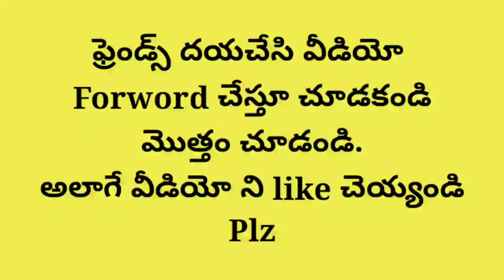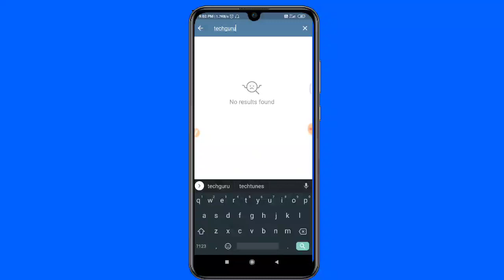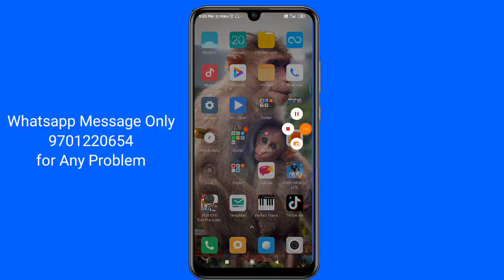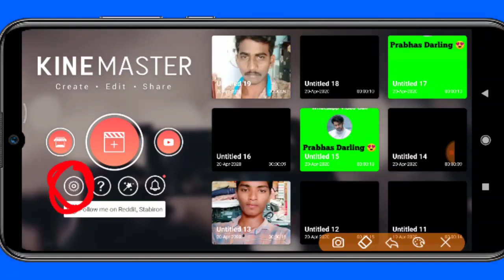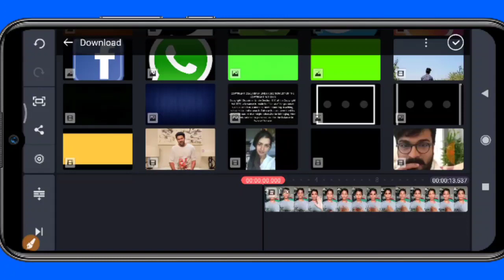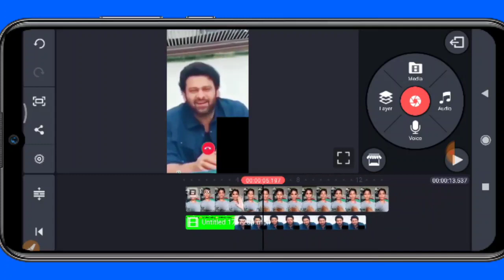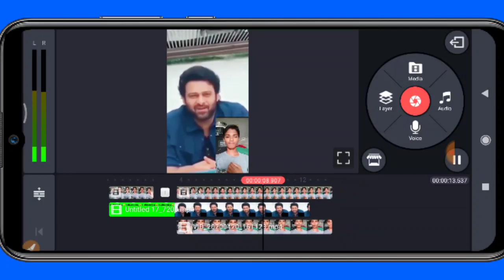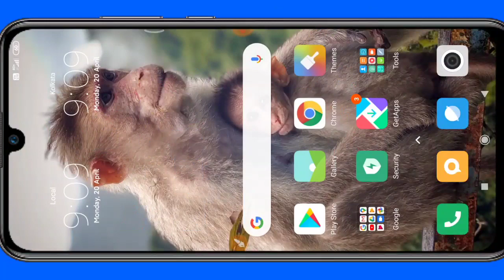How to make Prabhas Video call to you || prabhas whatsapp video call making in telugu || celebrity's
techguru10

Prabhas Video Clip and Kinemaster Pro version Telegram lo echanu

Phone Number Updated

దన్యవాదాలు